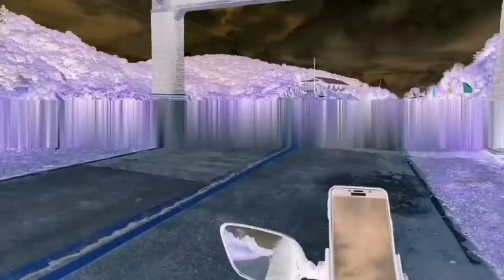Z1000 & NK400 - Lugaw Ride 😀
Jan 28, 2022 - Breakfast ng Lugaw sa Marilaque with brader. 👍👍👍